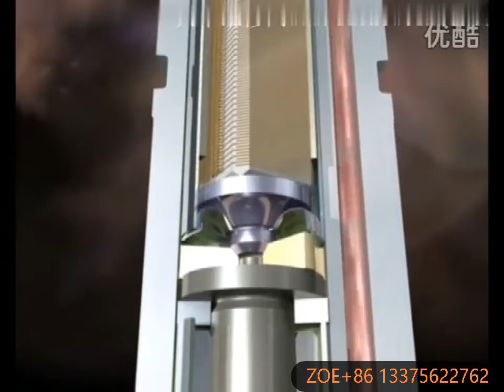HOW PIEZO INLINE INJECTOR WORKS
Can provide various kinds of inline piezo injector parts and complete injector , if you like it , please contact whatsapp